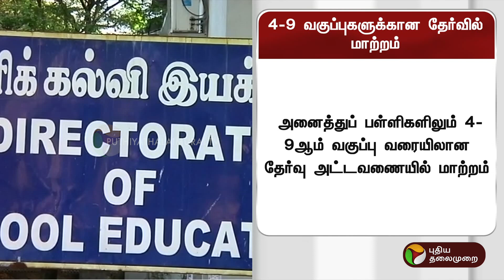மாணவர்களே! 4-9 வகுப்புகளுக்கான தேர்வில் மாற்றம்.. | TAMILNADU | PTT